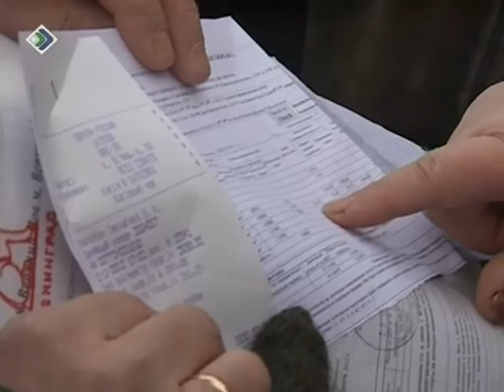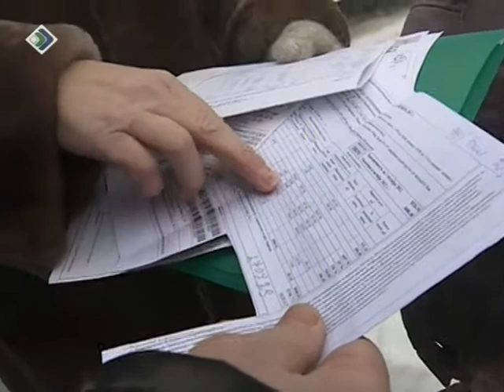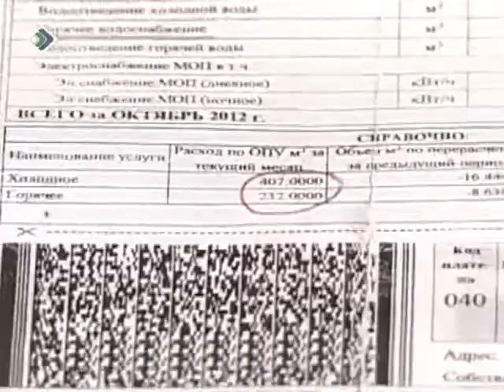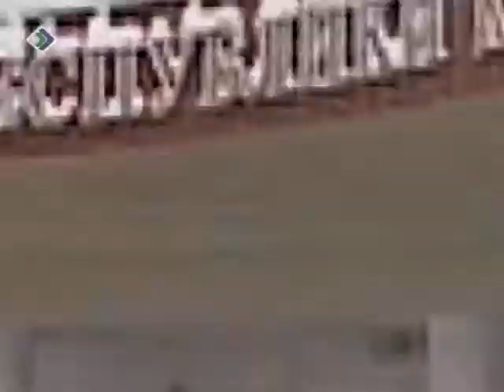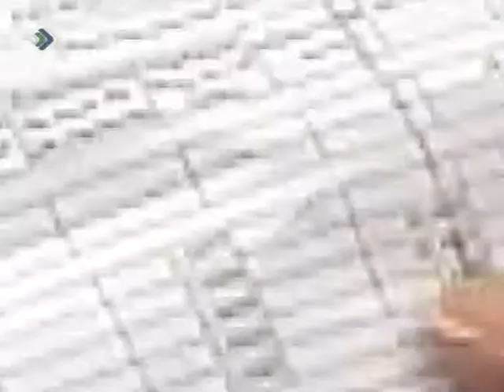Телезащитник 14 12 2012